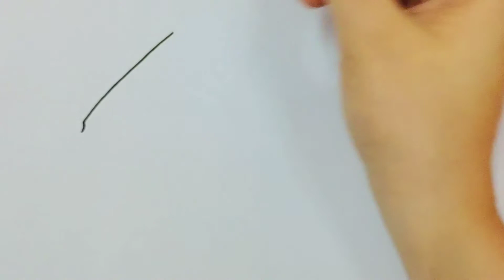How to draw pokemon Suicune